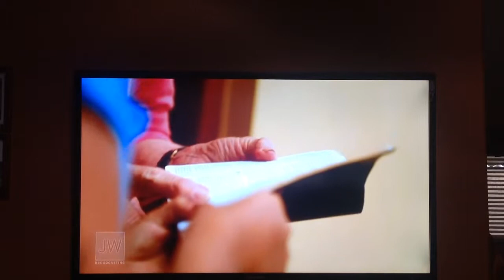Best Life Ever